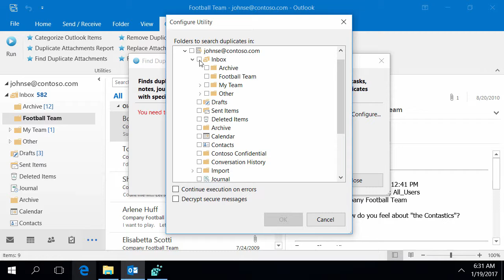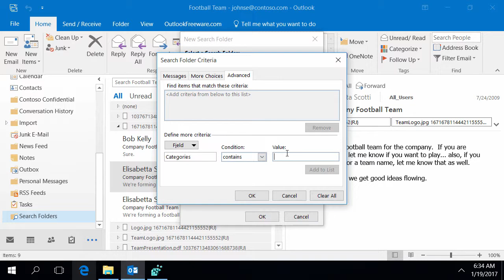Find Duplicate Attachments in Outlook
This video shows how to find duplicate attachments in Outlook by assigning them special categories using the free tool.